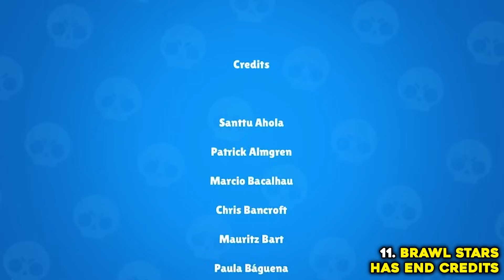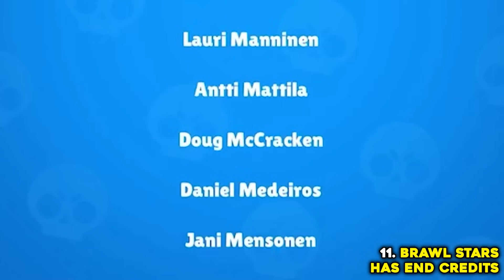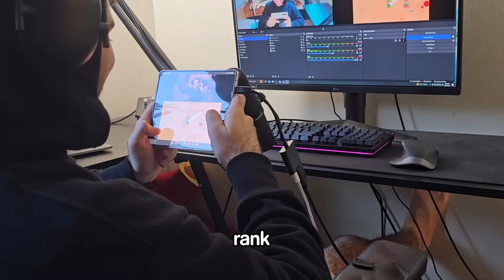I Busted 101 Myths In Brawl Stars!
Myth #1: Power 99 Bruce vs Boss Robot!

Timestamps:
0:00 - Power 99 Bear vs Boss Robot
0:30 - Gale Can Push Himself
0:39 - Darryl Gadget Pierces Walls
0:50 - You Can Dribble With Maise’s Gadget
0:58 - Cordelius & Buzz Same Super Charge Speed
1:06 - Cordelius’ Share Shadow Realm
1:17 - Willow Can Control Nani’s Peep
1:22 - Piper & Belle Have Same Range
1:29 - First Fang To Super Does Damage
1:37 - Portals Can Be Used In Shadow Realm
1:43 - Brawl Stars Has End Credits
2:08 - Tie In Knockout
2:23 - Primo Can Yeet Carl
2:30 - Ash Can Kill Himself
2:42 - Gus Can Kill Himself
2:46 - You Can Collect Your Own Bounty
3:03 - Willow Can Freeze Brawlers Mid-Air
3:29 - Sprout Walls Show In Shadow Realm
3:40 - Flip Your Screen To Hear A Sound
3:55- Lou Makes RT’s Legs Slippery
4:05 - What Happens If Willow Controls A Willow
4:12 - Willows Can Control Eachother
4:22 - Ego Moves While Lola In Shadow Realm
4:35 - Heist Map Has Unfair Sides
4:53 - Doug Can Collect Points Mid Respawn
5:08 - Lou Cancels Mandy’s Long Range Shot
5:18 - Frank Gadget Stops Willow Super
5:28 - Max Can TP Out Of Shadow Realm
5:38 - Bull Can’t Aim His Super On Water
6:00 - Cordelius Can Freeze In The Air
6:27 - Jessie Turret Can Kill Itself
6:37 - Shadow Realm Cancels Every Super
7:47 - First Buzz To Super Gets The Stun
8:09 - If Clone Is Muted Lola Is Muted
8:14 - If Lola Is Muted Clone Is Muted
8:23 - Nita Can Get Bruce Heals In Shadow Realm
8:32 - Bruce Can Get Heals Outside Shadow Realm
8:40 - Gus Shield Exposes Invisible Leon
8:53 - Minecarts Disappear In Shadow Realm
9:02 - You Can Ready Up Without Playing
9:31 - Piper Can Track Invisible Leon
9:43 - RT’s Legs Can Attack Mid Air
9:56 - Immune Brawlers Can Be Willow Controlled
10:04 - Clone Kills Itself When Controlled
10:13 - Bibi Immune To Supers While Controlled
10:20 - Lvl 1 + 4 Cubes = Lvl 9
10:47 - Willow Can Charge Enemy Super
10:57 - Doug Can’t Revive In The Storm
11:23 - Willow Can Kill Her Teammates
11:37 - Controlled Enemy Can Push Payload
11:46 - If Kill Cordelius You Can Stay In Shadow Realm
11:57 - You Can Charge Super Off RT’s Legs
12:03 - Buzz Can Charge Super Off RT’s Legs
12:10 - Willow Makes Bruce Invincible
12:24 - You Can Shadow Realm Lola’s Clone
12:30 - Carl’s Super Gets Canceled By Portals
12:39 - RT’s Legs Can Move The Payload
12:46 - RT Can Float Over Water
12:57 - Smoke Deals No Damage In Shadow Realm
13:08 - Willow Can See Inside Bushes
13:36 - Grays Portal Can Double Teleport
13:53 - Willow Can Remove Belle Mark
14:03 - Brock Can’t Pierce Unbreakable Walls
14:13 - Ruffs Star Power Works On RT’s Legs
14:28 - Brock Big Rocket Always Has Base Animation
14:40 - Gray Portals Appear In Shadow Realm
14:48 - Both Teammates Can Have Hotdogs
15:00 - Tara Gadget Can See Inside Shadow Realm
15:08 - RT Can TP To Legs While It’s Mid-Air
15:20 - RT Can TP To Legs While He’s Mid-Air
15:30 - Flying Hook Can Travel Through The Wall
15:42 - Controlled 8-Bit Only Gets Speed Boost
15:55 - Leon Can Be Invisible In Shadow Realm
16:04 - Maise Can Dash Mid Super
16:15 - Carl Can Heal While Using Super
16:26 - Buster Shield Can Block The Ball
16:39 - Leon’s Clone Can Be Controlled
16:50 - Darryl Can Slow Himself
16:55 - Willow Can Stop A Gene Pull
17:00 - Gray Can Pull Through Unbreakable Walls
17:13 - Collect Hotzone Points While In Shadow Realm
17:23 - Colette Can Push RT’s Legs
17:30 - This Pin Keeps The Chat Open
17:50 - Willow Can Look In Shadow Realm
18:05 - Eve Can’t Walk On Water If Controlled
18:10 - Both Fang Attacks Charge Super The Same
18:22 - Fang’s Dash Charges Super Less
18:37 - Can Go To Shadow Realm While Immune
18:47 - Willow Super Doesn’t Cancel If Stunned
18:59 - RT’s Legs Can Be Healed
19:10 - Willow Can Control RT By Supering His Legs
19:18 - Leon Can Go Invisible While He’s Immune
19:28 - Willow Can Go Underground Mid Super
19:40 - Controlled Enemy Can Push Payload
19:50 - Otis Can Mute RT’s Legs
20:01 - Hotdog Stays In Shadow Realm
20:10 - Nani’s Peep Doesn’t Stay Inside The Shadow Realm
20:26 - Willow Can Own Gus’ Ghosts
20:35 - RT’s Legs Can Damage RT
20:50 - Switch Modes With Team Suggestion
21:00 - Buzz Gadget Can Stun